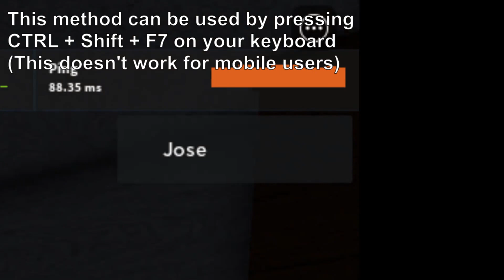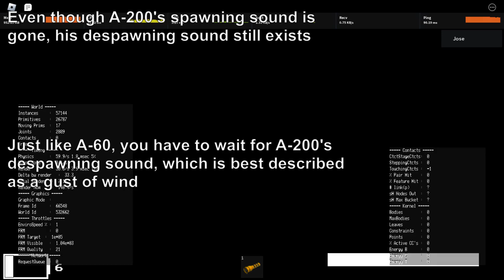How to Survive A-60 and A-200 in Rooms - Tips and Tricks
It really helps me out a ton, and encourages me to make more videos like these! 🥰

I'm really appreciating 100 subscribers by the end of the year, so help my small channel to reach my goal! Even more will help me out and support the growth of this channel, so feel free if you want to or not! 🥰